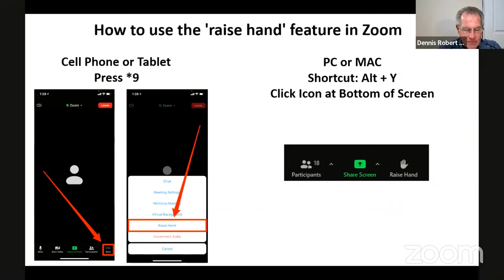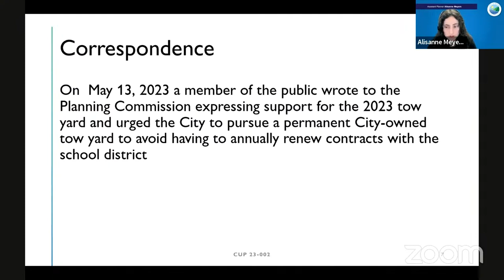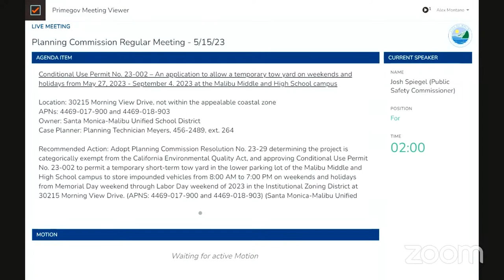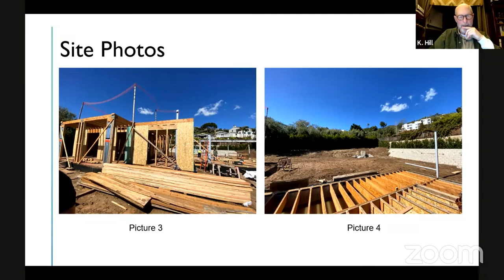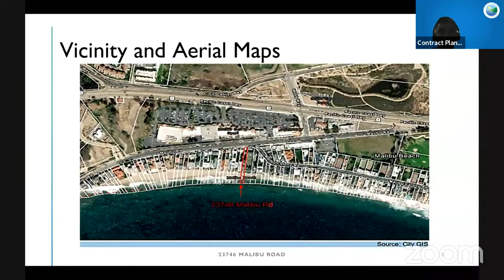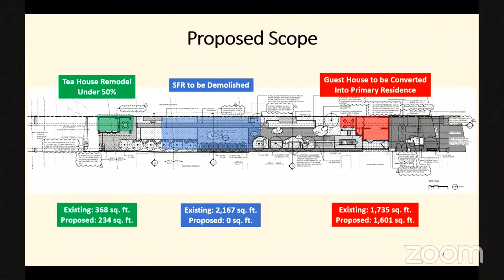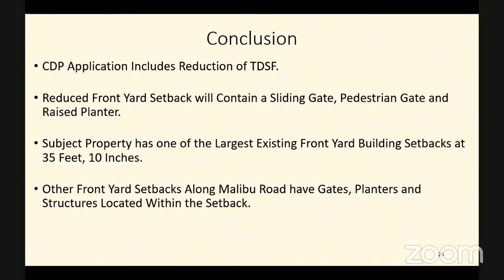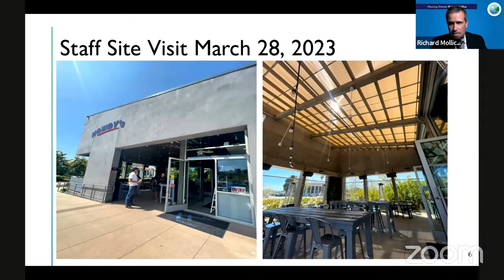Planning Commission Regular Meeting May 15, 2023